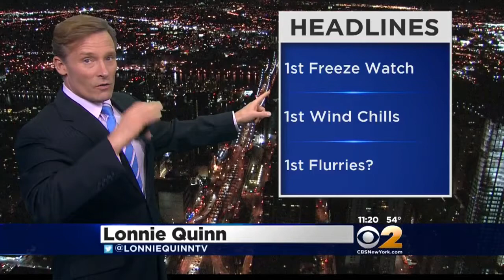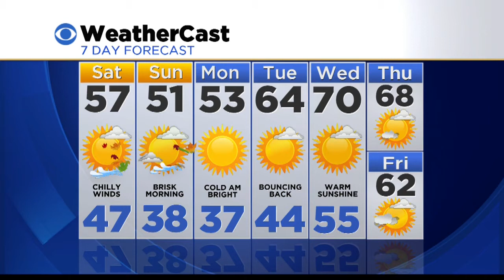Overnight Weather 10/16: Mostly Clear